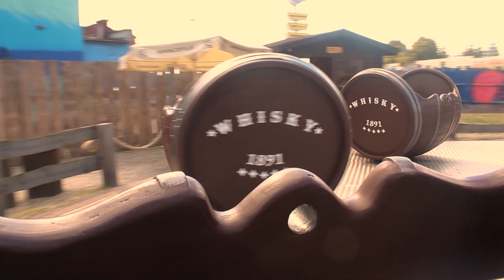Wycieczka do miasteczka Twin Pigs w Żorach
Wycieczka odbyła się 10 sierpnia 2022r. w ramach programu "Zakręcone Wakacje z GOK"